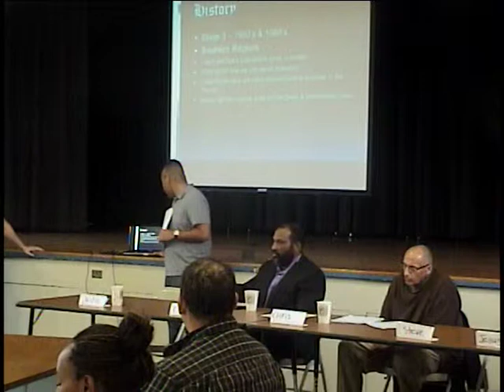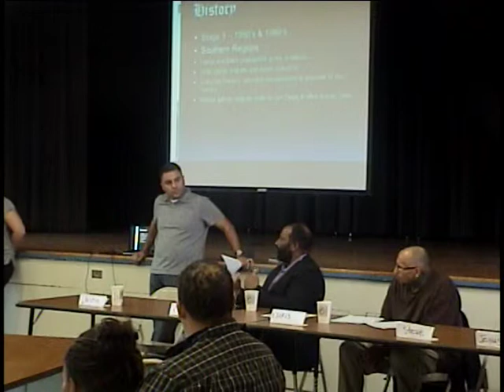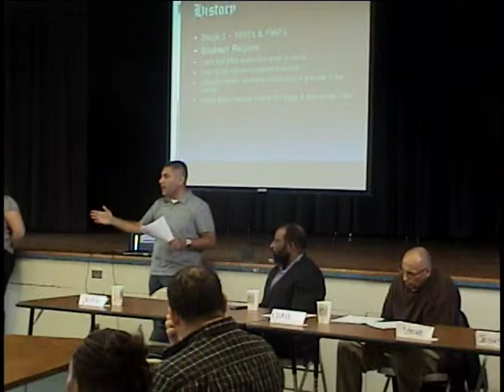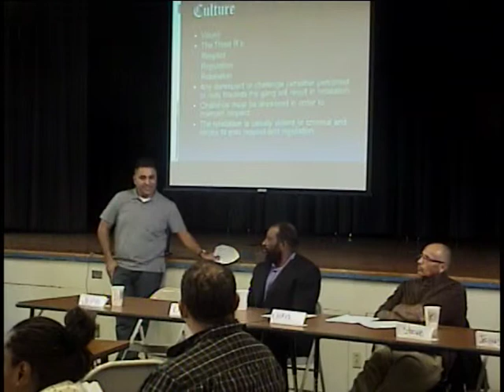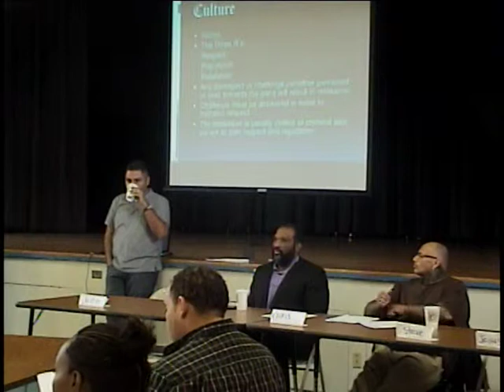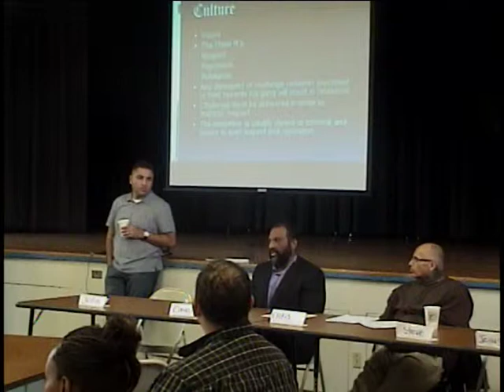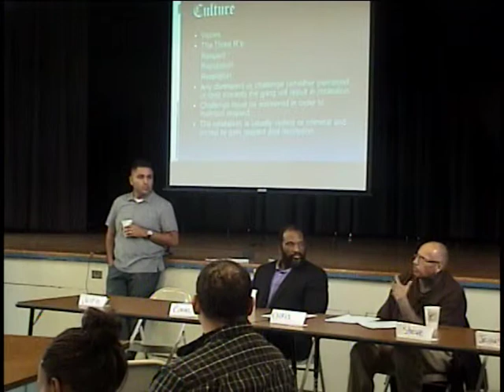Gang Training Panel Discussion--Part 1 History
Bishop Cornelius Bowser and Pastor Jesus Sandoval gives a brief gang history lesson during a training.

These Gang Training Panel discussions recordings part1-5 are the personal recordings and property of Bishop Cornelius Bowser,